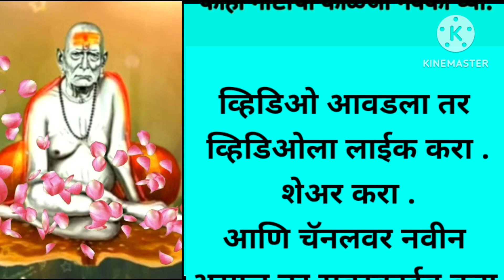🌹देवाला फुले वाहताना या चुका कधीही करू नका.🌹श्री स्वामी समर्थ 🌹@Paripurnmarathivlog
🙏🏻🌹देवाला फुले वाहताना या चुका कधीहीकरू नका.🌹श्री स्वामी समर्थ 🌹‎@ParipurnKitchenandvlog